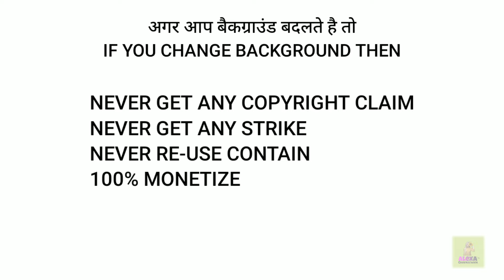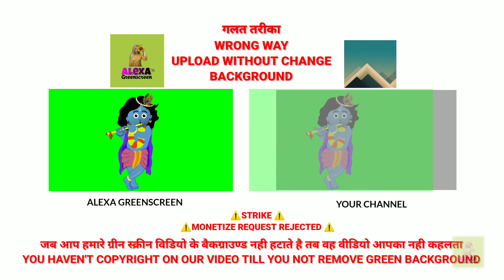Kya Humare Green Screen Video Se Copyright Claim ⚠️ Strike Aa Skta Hai? | Kya Channel Monetize hoga?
आपके द्वारा पूछे गए सवाल के सारे जवाब हमारे वीडियो में है
kya copyright claim aa skta hai?
kya copyright strike aa skta hai?
kya channel monetize hogi?
humare green screen video se koi problem to nhi aayegi
dekhe video
earnmoney with our video
use our videos for your